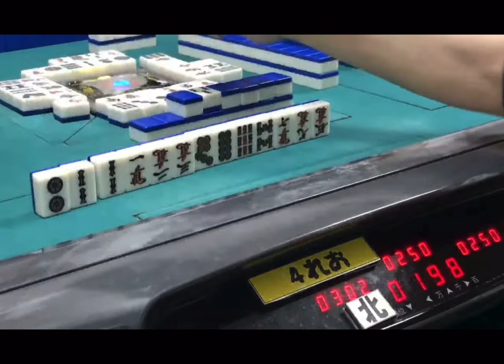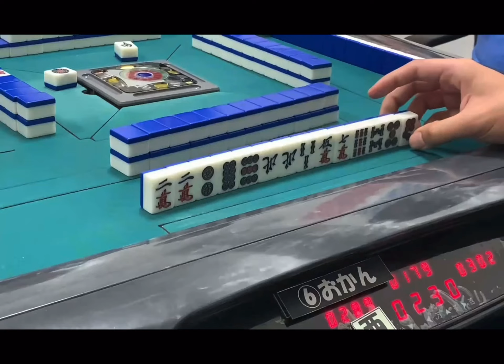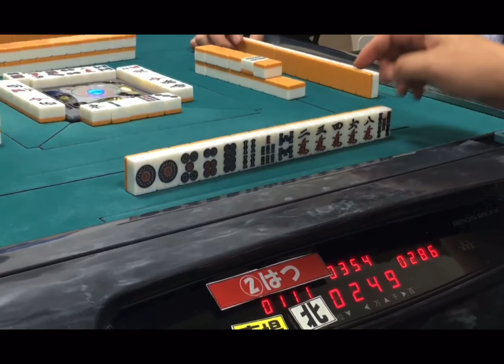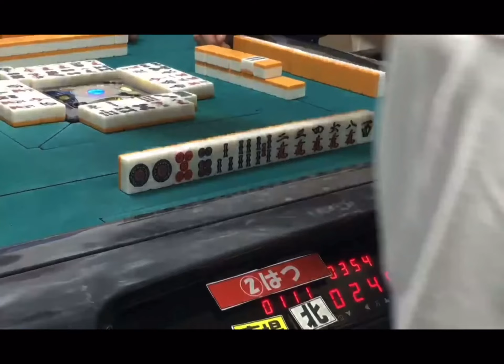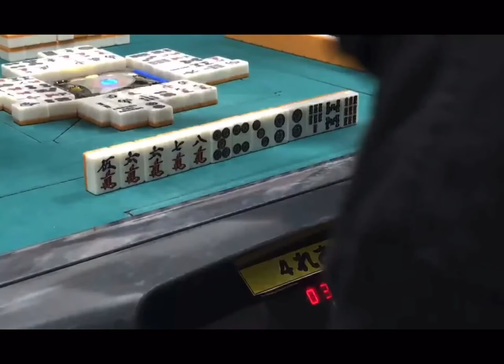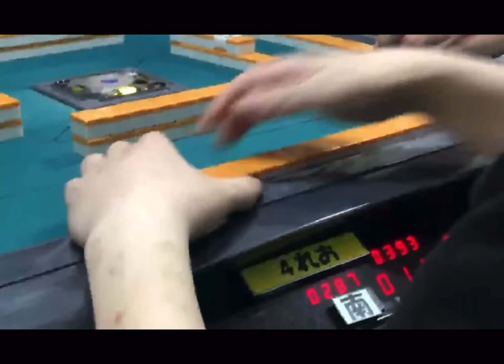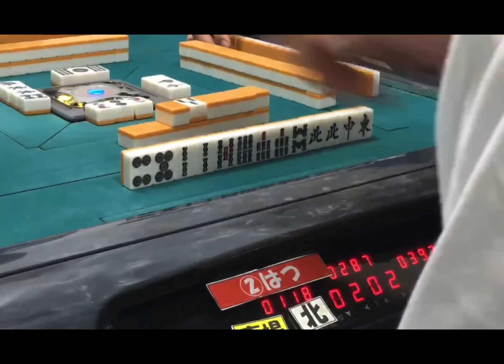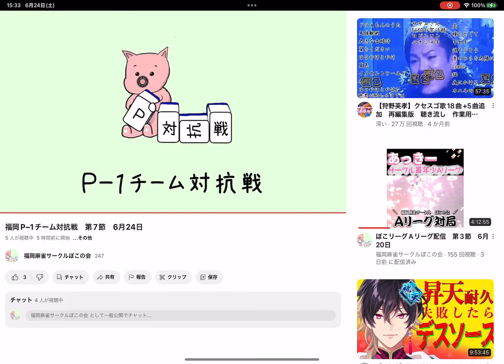福岡Pｰ1チーム対抗戦 第7節 6月24日(土)15時〜